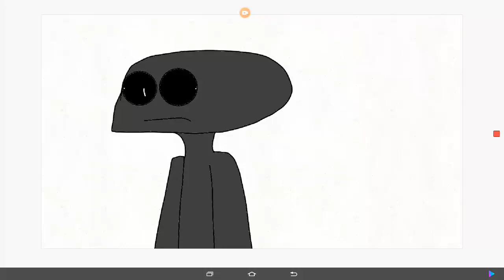this is me right now